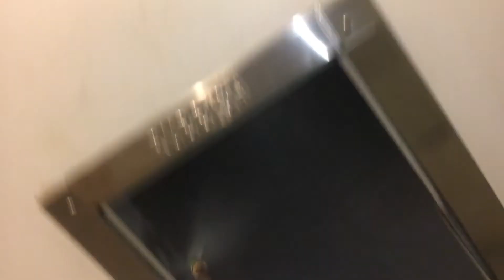Garbage Chute Cleaning Chicago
This is a video of us performing garbage chute cleaning Chicago.